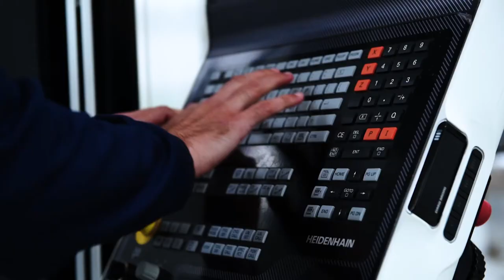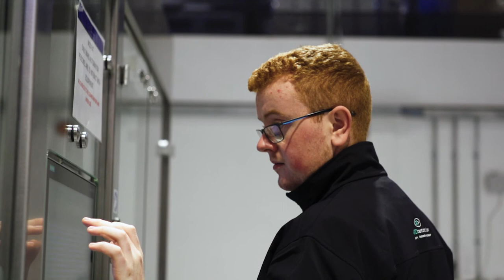Suite of Mechatronics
David Mulligan, Head of Department for Mechatronics at ATU Sligo, explains the Suite of Mechatronic Programmes currently available at ATU Sligo, he explains the course formats and the career opportunities for graduates.